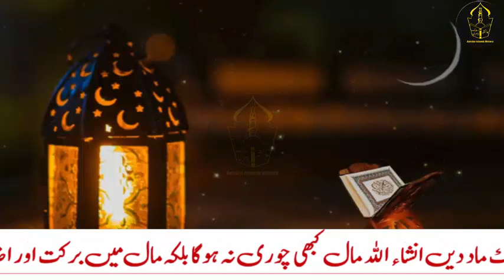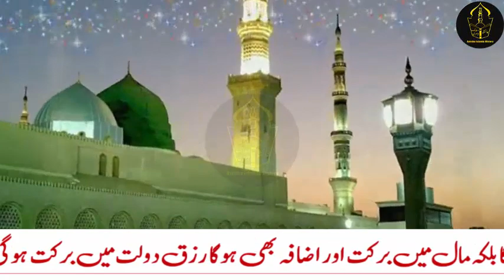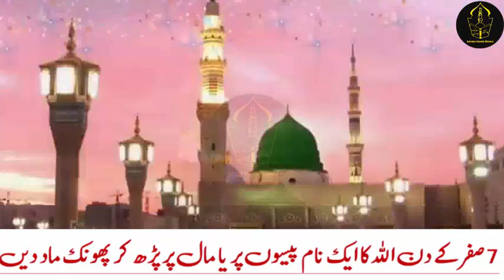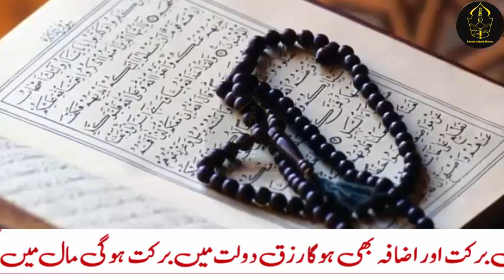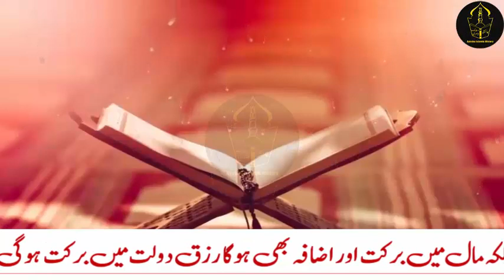7 Safar ke din Allah ke naam Dolat ke liye Taseeh parh lain, Karobar Ki Bandish Khtam, 7 safar 2022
7 Safar ke din Allah ke naam Dolat ke liye Taseeh parh lain, Karobar Ki Bandish Khtam, 7 safar 2022

Ajj hum ap ke sath 7 Safar ke din Allah ke naam Dolat ke liye Taseeh parh lain, Karobar Ki Bandish Khtam, 7 safar 2022  share krungi jis ki barkat se apki chori se hifazta hogi, mall mein izafa hoga, rizq dolat mein barkat hogi